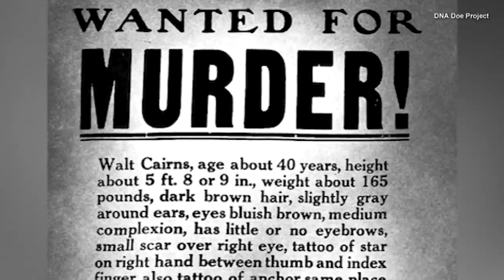Headless Torso in Cave Identified as Fugitive Bootlegger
More than 100 years after a bootlegger on the run from the law met his grisly end in an Idaho cave, experts identified his remains. Joseph Henry Loveless is the man whose torso was found by a family in 1979. He was last seen in 1916 after escaping from jail by sawing through the bars. Authorities believe Loveless, a bootlegger, had killed his wife, Agnes. Thanks to advances in genetic genealogy, he's finally been identified. But it is unclear how he died, and his head has never been found.